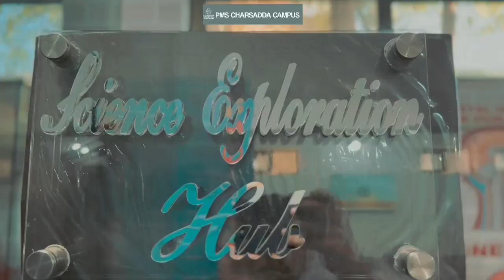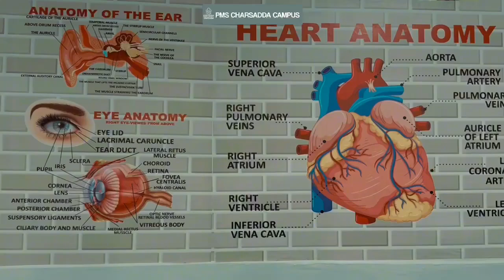Peshawar Model School Charsadda Branch || science lab || practical